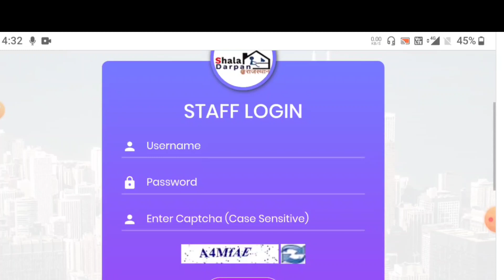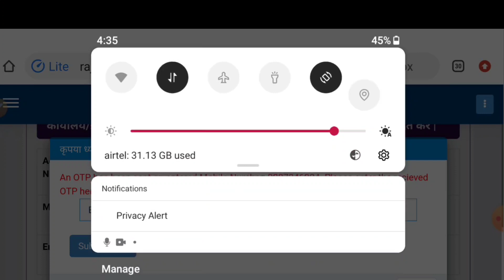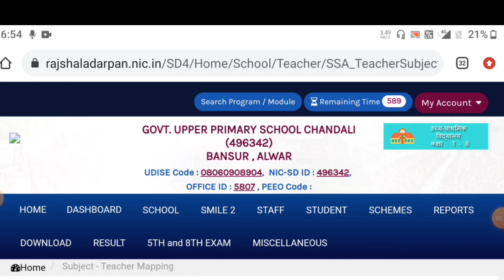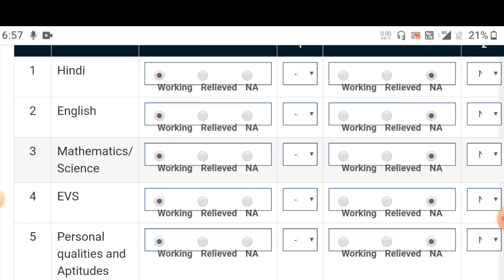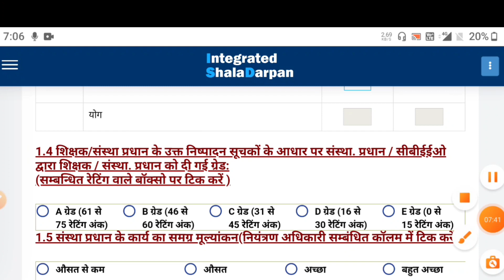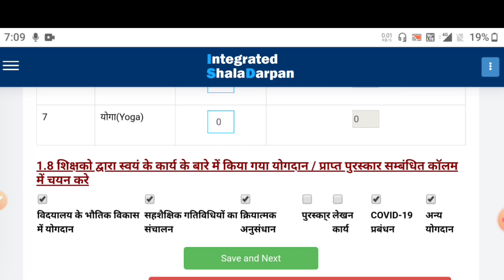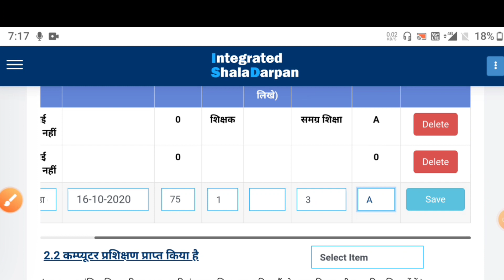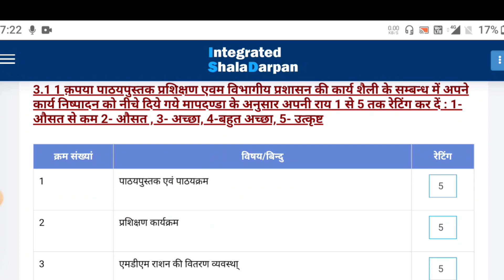taf form 2020-21 live process step by step,taf form kese bhare